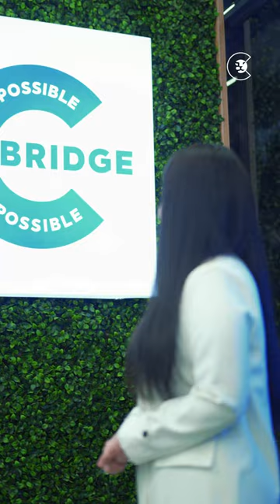4 oyda IELTS 7.5 ball olgan Madina